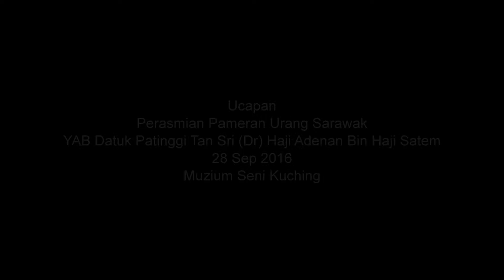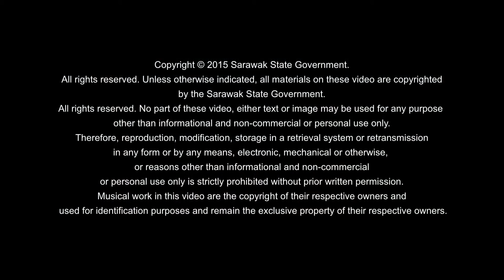‘Urang Sarawak’ exhibition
‘Urang Sarawak’ exhibition was held on 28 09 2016.
Copyright @ Sarawak Chief Minister Office , CMO